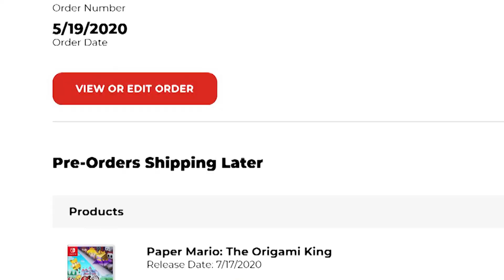Paper Mario Origami King Battle System GOOD? | GazdaReacts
Finally a new series! In this video, we dive into Paper Mario The Origami King on the Nintendo Switch! We are specifically looking at the new battle system in this analysis/reaction to the trailer. Have partners returned?! It's too soon to call, but POSSIBLY judging in this video! July can't come soon enough! Hope you enjoy my other videos too!

⏳:TIMESTAMPS:⏳
0:00 - Intro - Paper Mario Origami King Battle System GOOD? | GazdaReacts |
1:20 - Paper Mario Origami King Trailer Start
2:27 - Paper Mario Origami King Battle System
2:30 - Paper Mario The Origami King Partners Reveal?
2:39 My Analysis And Reaction On The Paper Mario Trailer
4:00 - QOTD: Favorite Paper Mario Game & Why?
4:20 - Outro
Gear I Use:
📹 - Panasonic Full HD Camcorder
🎙️ - Rode Shotgun Microphone
🎧 - Razr Nari Ultimate Gaming Headphones
🗜️ - Neewer Tabletop Tripod
🛡️ - Joby Gorilla Tripod
📐 - Me Foto Phone Holder for Tripod
🎛️ - SM6 Rode Shockmount

Leave a comment on something you'd like to see me cover and I will do my best to get to it! SMASH THE LIKE BUTTON for the YouTube Algorithm, really helps out my channel!